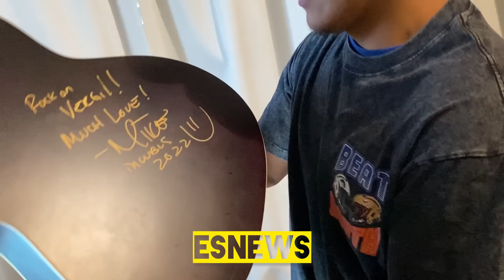Cribs With Vergil Ortiz EsNews Boxing